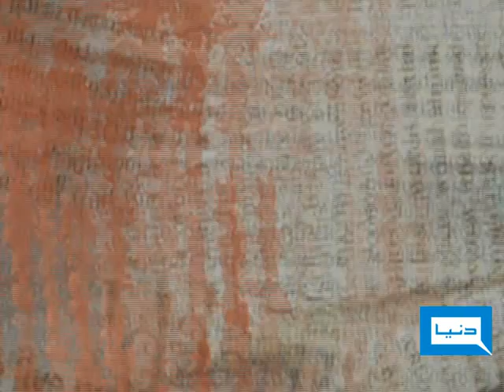Dunya TV - ONE-2-ONE - 24-07-2009 - 1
Saleem Saifullah (PML-Q) Special